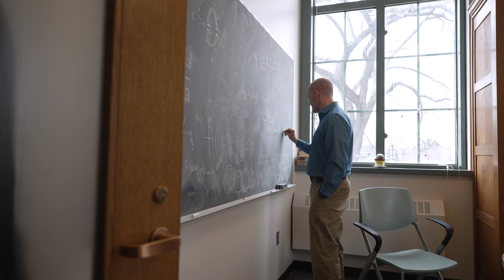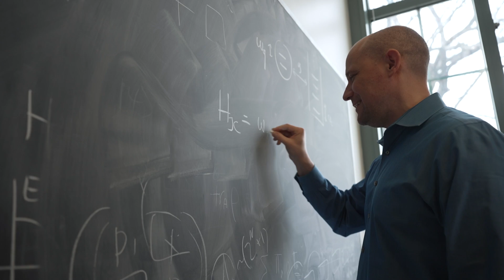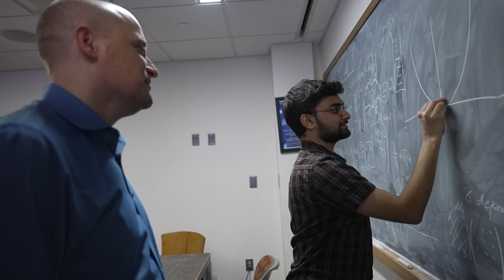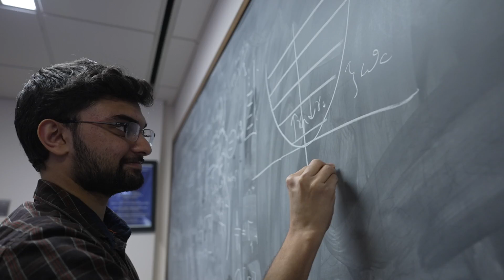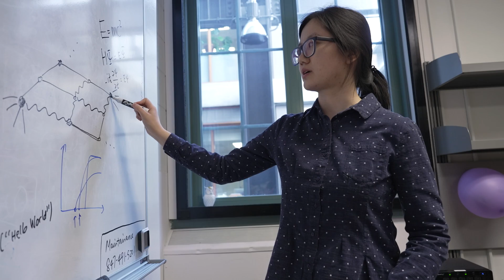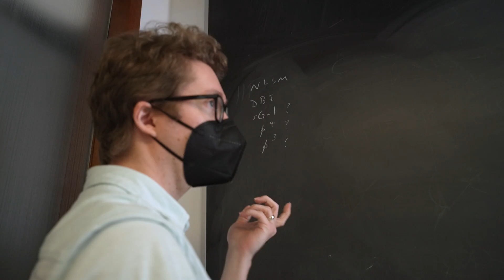Northwestern University, Department of Physics and Astronomy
The Department of Physics and Astronomy at Northwestern University engages in exciting, world-leading research in physics and astronomy and attracts a diverse, motivated community of scientists and teachers.
The department offers graduate and undergraduate students an engaging learning environment and post-doctoral researchers fascinating research in areas like condensed matter physics, astrophysics and superconducting technologies. The department is also closely connected to Argonne National Labs and Fermilab.